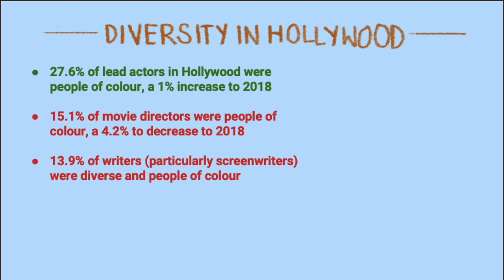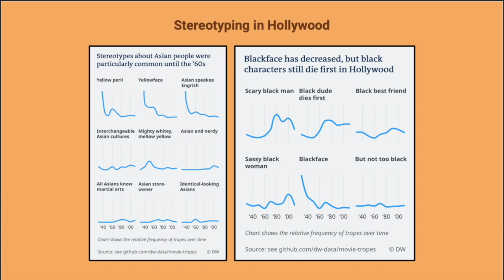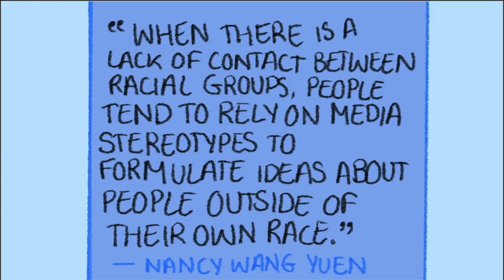Racial Representation in Mainstream Media | Reeti Malhotra | TEDxYouth@SJII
Reeti Malhotra is passionate about her topic - racial representation in the media we consume. She is a 15-year-old Grade 9 student at Saint Joseph’s Institution International. Growing up as a Singaporean of Indian roots, she has always been surrounded by a melting pot of rich cultures that crafted her interest in both social and political issues that she observed in the world around her. Whether it be debates on the definition of morality or gun control, she has always been at the forefront, eager to learn, lend a helping hand, and ready to acquire new levels of understanding on a variety of subjects. Reeti is an active member of Model United Nations, a variety of Student Councils (including her school’s Junior and Service Councils), as well as enjoys playing team sports such as netball and volleyball while pursuing a passion for the arts, specifically theatre. From a young age, she has been aware of the lack of racial representation of minorities in mainstream media and how this has a powerful impact on self-esteem, racial stereotypes, and has the potential to diminish the scope of opportunities for said marginalised groups. Believing it is a hidden yet sinister issue in the rapidly growing, media and technology-oriented world around us, she wants to inspire powerful conversations that will hopefully soon lead to change. Reeti Malhotra is a 15-year-old Grade 9 student at SJII. Growing up as a Singaporean of Indian roots, she has always been surrounded by rich cultures that crafted her interest in both social and political issues that she observed. Whether it be debates on the definition of morality or gun control, she has always been at the forefront, eager to learn, lend a helping hand, and ready to acquire new levels of understanding. Reeti is an active member of MUN, a variety of Student Councils, and enjoys playing team sports like netball and volleyball while pursuing a passion for the arts, specifically theatre. She has been aware of the lack of racial representation of minorities in mainstream media and how this has a powerful impact on self-esteem, racial stereotypes, and the scope of opportunity. Believing it is a hidden yet sinister issue in the rapidly growing, media and technology-oriented world around us, she wants to inspire powerful conversations that soon lead to change. This talk was given at a TEDx event using the TED conference format but independently organized by a local community.